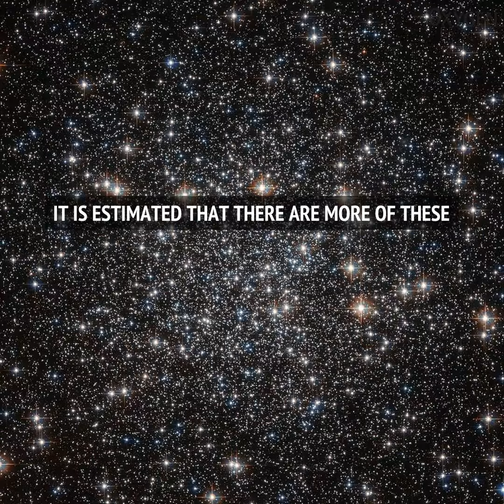Phytoplankton and Oxygen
Where does oxygen come from? You might be surprised to find out that 50% of the oxygen you breathe comes from marine drifters called phytoplankton.